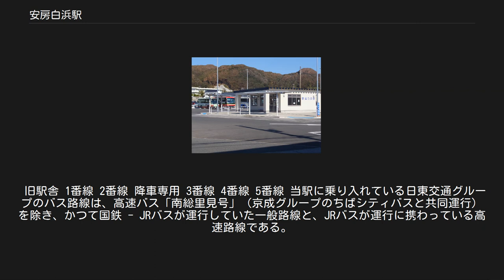安房白浜駅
駅構内 安房白浜駅（あわしらはまえき）は千葉県南房総市白浜町白浜にあるジェイアールバス関東（JRバス関東）、日東交通の自動車駅（バスターミナル）である。
 国鉄バス時代から設置されている歴史の古い自動車駅で、JRバスに継承後もJRバス関東館山支店管内の重要な拠点となっている。
紀勢本線の白浜駅（和歌山県）をはじめ、他の白浜駅と区別するため駅名に旧国名の「安房」を冠する。
 房総半島の最南端にあり、野島崎灯台や白浜温泉といった観光スポットに近接する。
南房総地区を路線バスで周遊する際の重要なターミナルであり、鉄道が通っていない南房総市白浜地区の実質的な公共交通網の中心となっている。
 かつては同支店の安房白浜営業所として車庫機能も有していた。
車両の常駐や滞泊があったが、南房州本線の減便や当駅以東のJRバス路線が館山日東バスに移管されたことに伴う合理化で縮小され、営業所は廃止された。
 その後、2016年（平成28年）に入って老朽化による建替工事を実施することになり、同年10月26日よりきっぷ売り場が移転、乗降場所も同年11月1日より移転し、旧駅舎は取り壊され、2017年3月末までの予定で工事が行われていたが、当初の予定より遅れ、2017年（平成29年）6月27日より新バスターミナルの供用が開始された。
 モータリゼーション（車社会）の進行や地域の過疎化に伴って、一般路線の利用者は減少しており、縮小傾向が続いているが、一方で南房総の道路交通事情は東京湾アクアラインや富津館山道路の開通に伴って劇的に改善された。
当駅も白浜地区における高速バスのターミナルの役割を担うことになった。
1999年（平成11年）以降は高速バス「房総なのはな号」の運行開始によって、当駅は、東京と直接結ばれるようになり、2017年11月からは「南総里見号」の乗り入れも開始され、千葉とも結ばれることになった。
車庫機能はなくなったが、構内には高速バス利用者用の駐車場が整備され、白浜地区のパークアンドライドの結節点として機能するようになった。
 旧駅舎 1番線 2番線 降車専用 3番線 4番線 5番線 当駅に乗り入れている日東交通グループのバス路線は、高速バス「南総里見号」（京成グループのちばシティバスと共同運行）を除き、かつて国鉄 - JRバスが運行していた一般路線と、JRバスが運行に携わっている高速路線である。